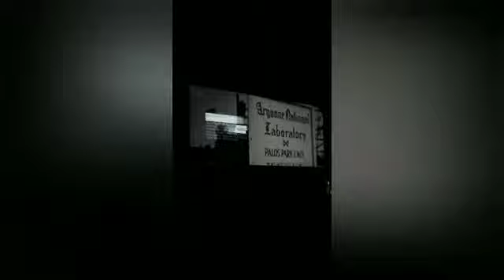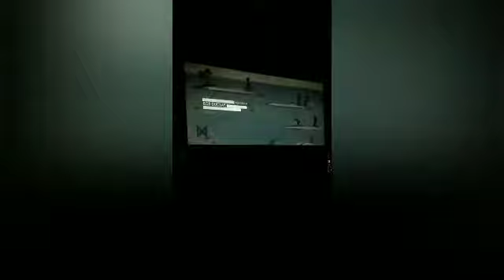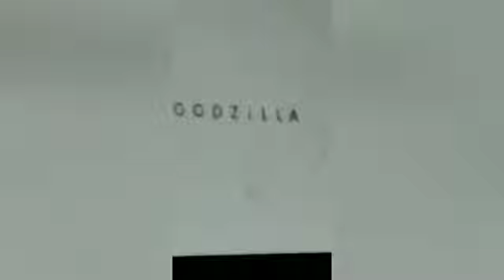drive in theater part 2(GODZILLA 2014) gallup nm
so this is part two of the drive-in theater in gallup nm.